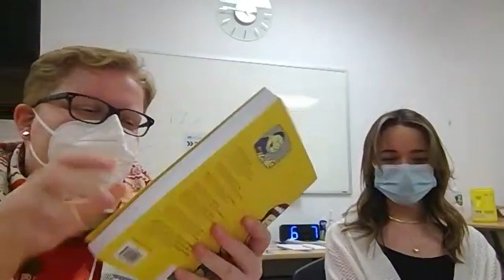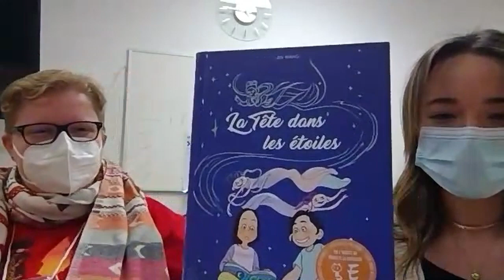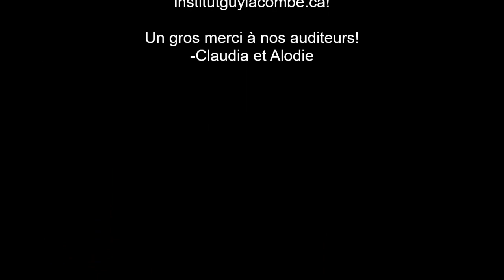Coin de biblio - Héritage Asiatique